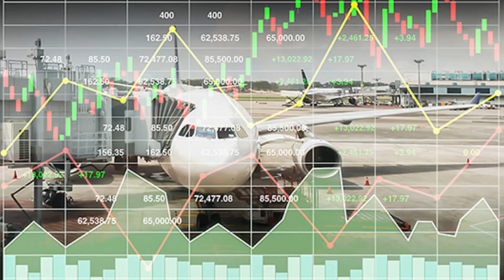New Manila International Airport Southeast Asia’s Next Global Gateway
New Manila International Airport, also known as Bulacan International Airport, is set to become one of the most advanced and largest airports in Southeast Asia. With a planned capacity of 100 million passengers annually, four runways, and cutting-edge technology, this megaproject will redefine travel and connectivity in the Philippines.

In this video, we explore:

Why the Philippines needed a new airport
How the new airport solves problems at NAIA
What makes the design and technology world-class
Its role in boosting tourism, economy, and regional integration
How it will shape the future of Philippine infrastructure and air travel

✈️ This is more than just an airport — it's a bold step into the future.**
📍 Located in Bulacan, just north of Metro Manila
🛫 Built by San Miguel Corporation
📅 Expected partial operations by 2026

💬 Share your thoughts: Is this airport the key to making the Philippines a global travel hub?